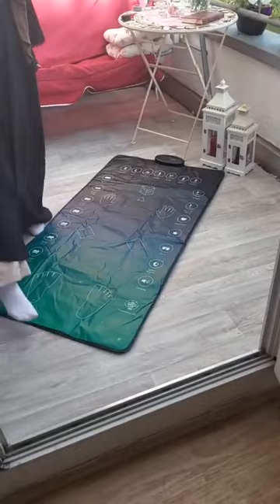Smart Prayer Mat for Muslims